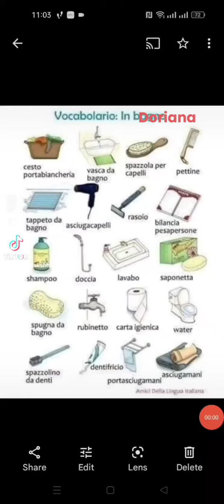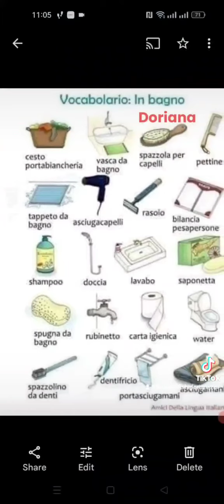Italisht -shqip per ne hotel, banjo